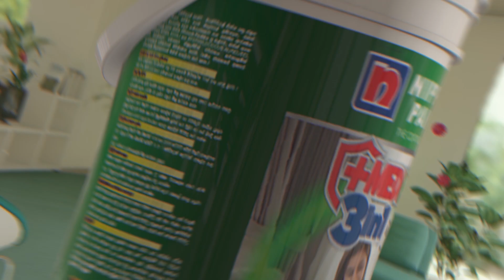“Don’t think the people are sleeping”, Monk warns against selling State assets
The Venerable Elle Gunawansa Thero warned that the people are not “sleeping” and that they will respond if key State assets are sold to other countries.

The prominent monk raised strong objections to the privatization of a number of State institutions, including Sri Lanka Telecom.